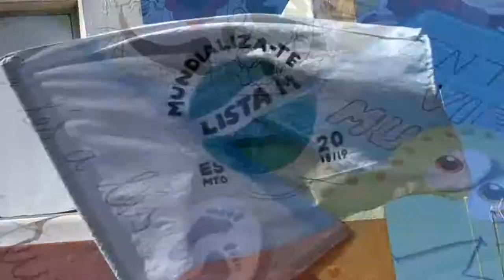Campanhas Lista M 2018/2019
Aqui está o vídeo do nosso dia! Esperemos que gostem, pois foi graças a todos vocês que hoje podemos dizer que somos a nova AE da Escola Secundária Manuel Teixeira Gomes.